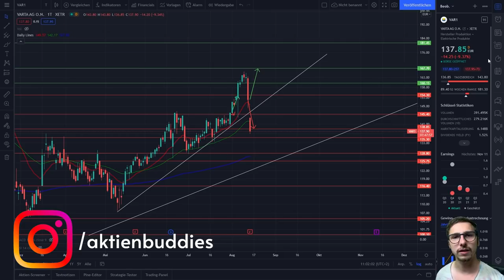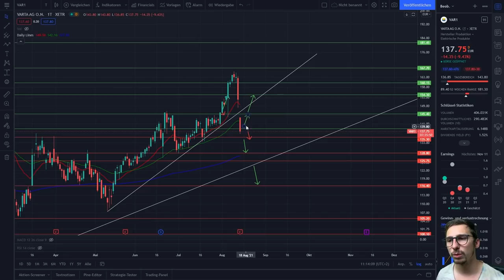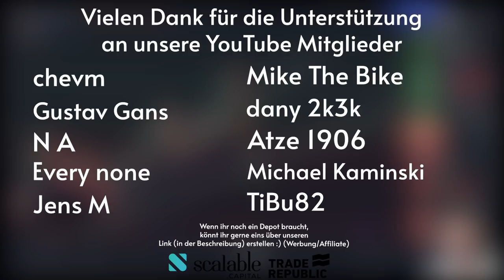Varta Aktie startet dunkel rot in den Tag - Crash nach Quartalszahlen! | Zahlen & Chartanalyse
In dem Video berichtet euch Marvin, über die Varta Aktie. Heute sind Quartalszahlen rausgekommen und es sieht nicht sehr gut aus. Es wird außerdem darüber gesprochen, was aktuell passiert, wie es in Zukunft weiter geht und was potentielle Kaufmöglichkeiten sind? Diese und weitere Fragen werden in diesem Video geklärt.

00:00 Einleitung
00:27 Quartalszahlen & Aussichten
06:40 Chartanalyse